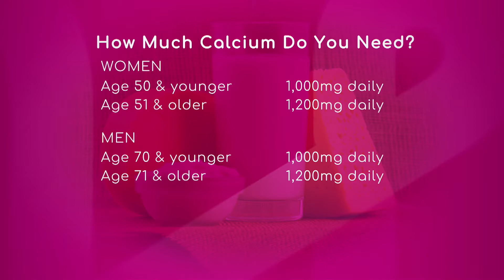How Much Calcium is Good Calcium?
The natural calcium, that can be obtained from meals, is the most important contribution to prevent osteoporosis, explains Dr. Deepa Sharma, Family Medicine Physician with Baptist Health Primary Care.

“Your body does prefer the natural foods and then to supplement with you may be missing,” she says.